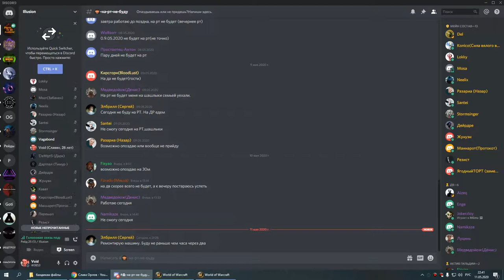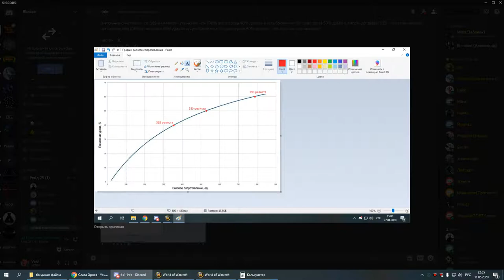1я часть ОКО ГЕР пвар 11 05 20